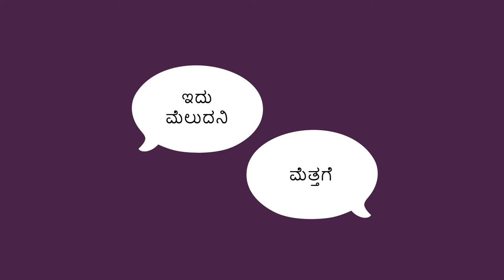ಮೆಲುದನಿ ಮತ್ತು ಸದ್ದು - Quiet and Loud (Kannada)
ಮಾತು ಅಥವಾ ಹಾಡನ್ನು ಬಳಸಿಕೊಂಡು ಈ ಚಟುವಟಿಕೆಯೊಂದಿಗೆ ನಿಶ್ಶಬ್ಧ ಮತ್ತು ಸದ್ದಿನ ನಡುವಿನ ವ್ಯತ್ಯಾಸವನ್ನು ತಿಳಿದುಕೊಳ್ಳಲು ನೀವು ಮಗುವಿಗೆ ಸಹಾಯ ಮಾಡಬಹುದು. ಇದು ಮಗುವಿಗೆ ಶಬ್ದಗಳು ಮತ್ತು ಶಬ್ದಗಳ ಪರಿಮಾಣದ ಬಗ್ಗೆ ತಿಳಿಯಲು ಸಹಾಯ ಮಾಡುತ್ತದೆ.

You can help a child learn about the difference between quiet and loud with this activity, using speaking or singing. This helps a child learn about sounds and volume.